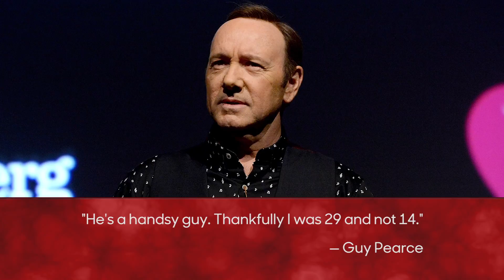Guy Pearce on 'L.A. Confidential' Co-Star Kevin Spacey: He's a 'Handsy Guy' | THR News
Spacey, a two-time Oscar winner, has all but vanished from Hollywood after he was accused by numerous men of sexual misconduct last year. The first accuser was Anthony Rapp, who said Spacey assaulted him when Rapp was 14 and Spacey was 26.